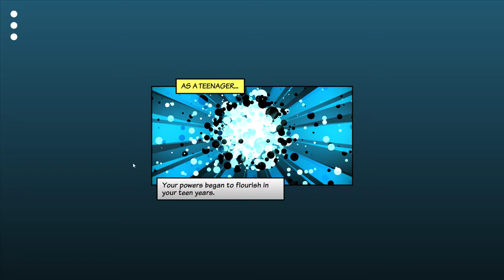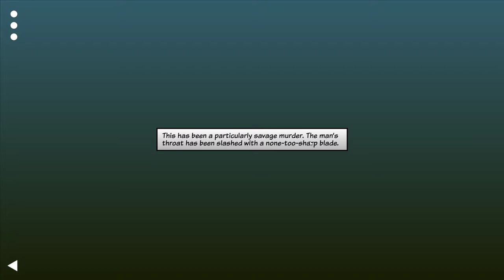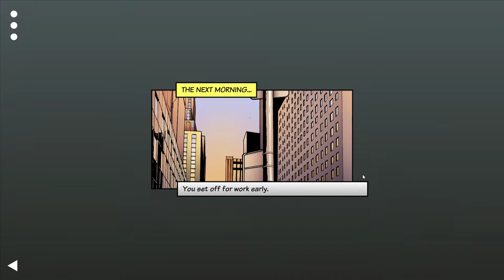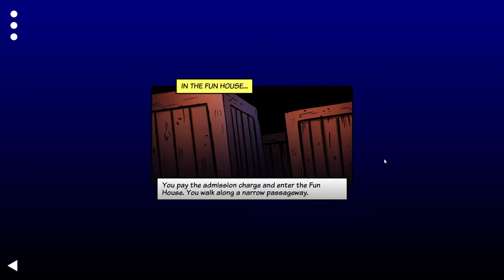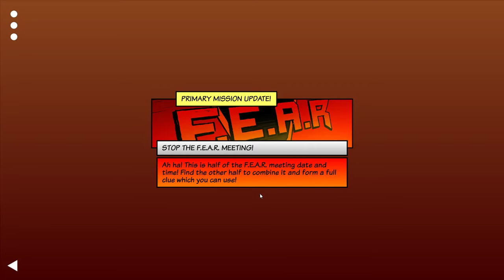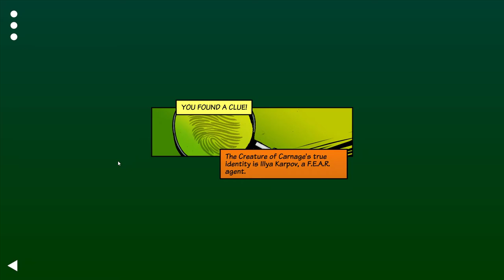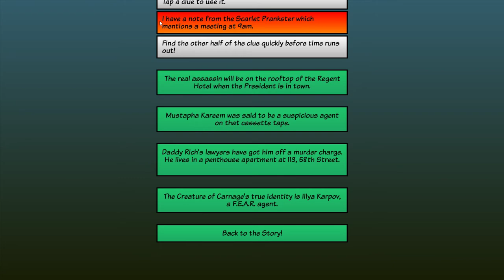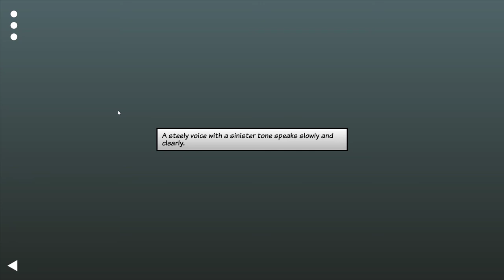Fighting Fantasy: Appointment with F.E.A.R. - PC - Attempt 5 (Blind, Super Strength & Flying Power)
Attempt 5 at the Tin Man Games port of Appointment with F.E.A.R. This is the 2nd attempt using the strength and flying power.